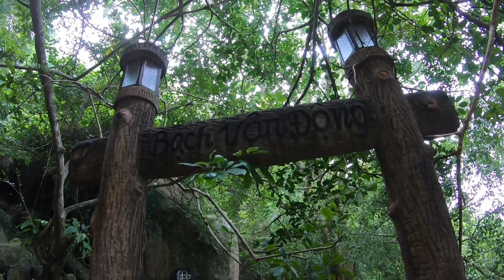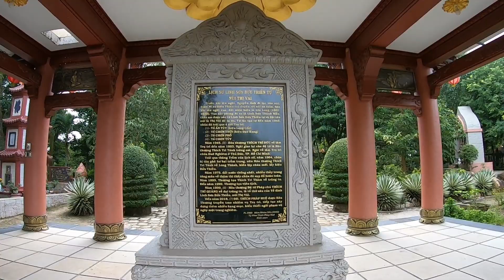Tam Bộ Nhất Bái Núi Thị Vải - Chùa Linh Sơn Bửu Thiền (Vũng Tàu) - Mùa Vu Lan Báo Hiếu 2023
Vu Lan Báo Hiếu là một ngày đại lễ trong Phật giáo được tổ chức vào dịp Rằm tháng 07 Âm lịch hằng năm, xuất phát từ câu chuyện Đức Mục Kiền Liên nghe lời Phật dạy đã cứu vong linh mẹ ra khỏi địa ngục. Từ đó mọi người nhắc nhau về lòng hiếu thảo của con cái đối với cha mẹ, kể cả cha mẹ còn hiện tiền hay cha mẹ đã khuất.
Thời gian gần đây nhiều nhóm bạn trẻ rủ nhau lên Núi Thị Vải - Chùa Linh Sơn Bửu Thiền (Bà Rịa Vũng Tàu) để tam bộ nhất bái (đi 3 bước lạy 1 lạy), mong cầu sức khỏe cho cha mẹ, bình an cho gia đình, người thân, ước nguyện kỳ thi đỗ đạt...Như Sư Thầy Thích Minh Thiền - Trụ trì Chùa Đức Hòa (Bình Dương) đã phát biểu:
"Nếu mà nói đây là trào lưu thì tất cả chúng ta hãy cầu nguyện cho cái trào lưu này nó được lớn mạnh hơn, được những người trẻ siêng năng thực hiện hơn. Khoan hãy nói đến chuyện lạy Phật để được gì. Nhưng khi một người trẻ mà dám gác lại công việc, dám đi về núi để lạy mà mặc dù mình không biết cái lạy này có lợi ích như thế nào mà dám đi lạy thì đã rất là quý, đã khá khen rồi đó".